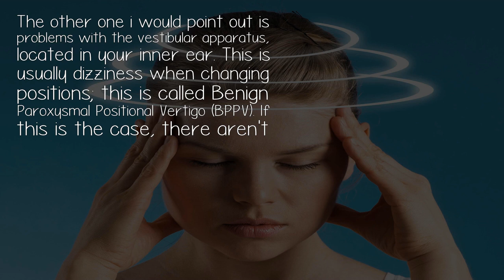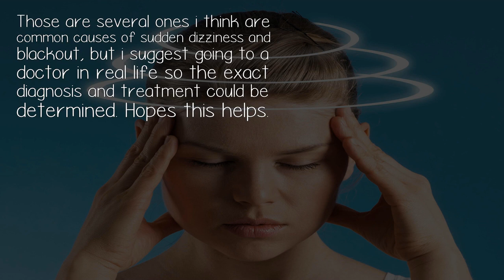What Is The Cause Of A Sudden Blackout And Dizziness How Do You Prevent It?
Depends, there are several causes for them, such as sudden lack of blood flow to the brain, usually dua to stressful situations; this is called vasovagal syncope. To prevent it, well.. by avoiding the stressful simuli, or desensitization through methods